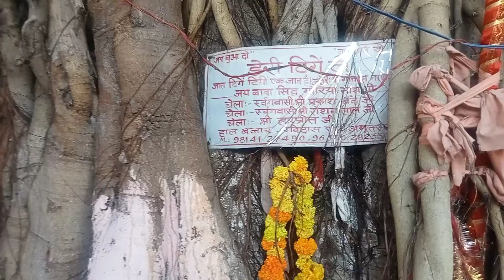8/11/2022 dingaya di dairy